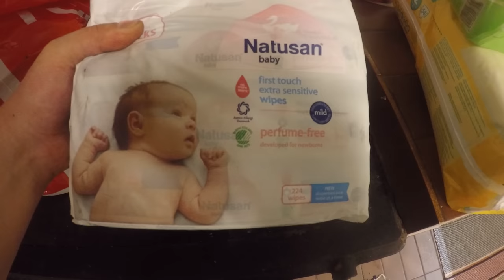Kauppakassi video 2018